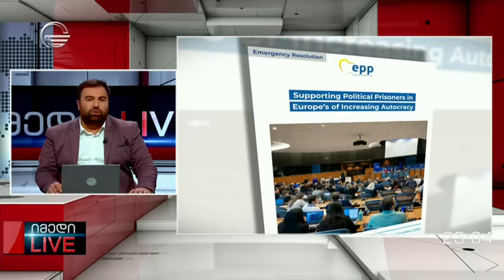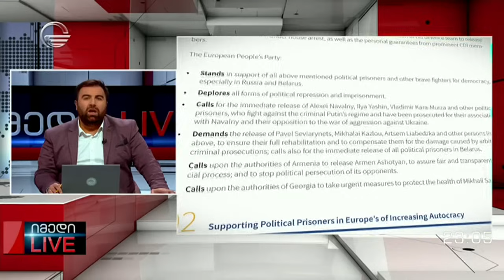იმედი LIVE – 15 ნოემბერი, 2023 წელი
ტელეკომპანია "იმედის" ოფიციალური Facebook გვერდი